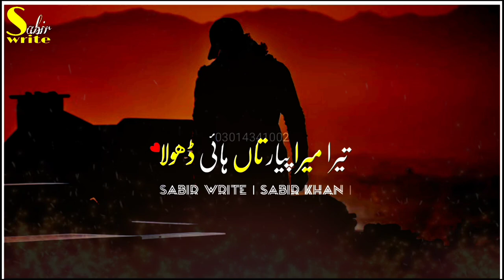Tera Mera pyar taan hae dhola | Yasir baghdadi | New Saraiki song stetus